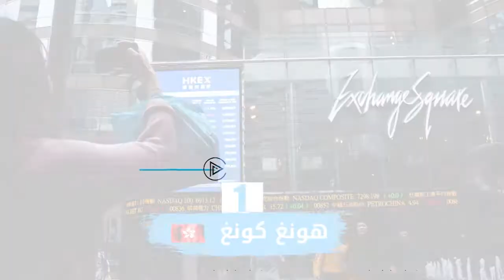ترتيب أفضل 10 بلدان في حرية الاقتصاد سنة 2019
تصنيف أفضل 10 بلدان في حرية الاقتصاد سنة 2019

تعرف عليها في هذا الفيديو